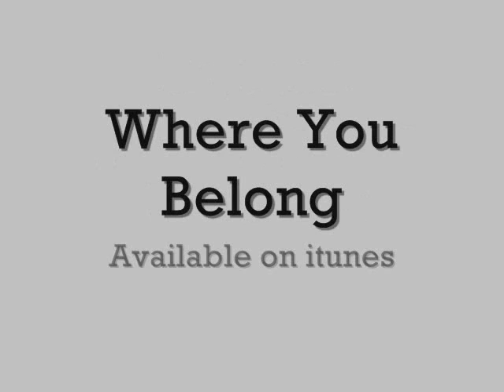Jimmy Farnsworth "Where U Belong" ft. Anna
Jimmy Farnsworth known as Rapper Jimmy James performs
where you belong featuring Anna. Jimmy Farnsworth was recently signed
with The Island Def Jam Music Group